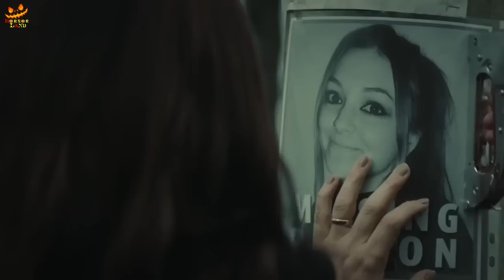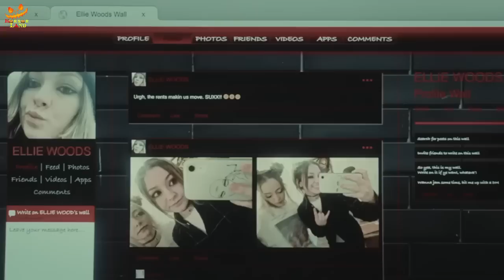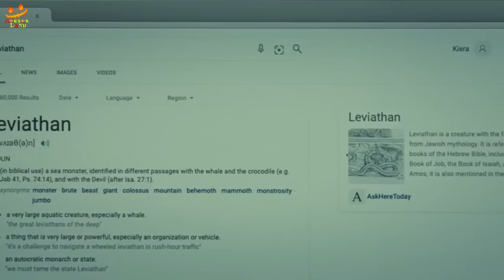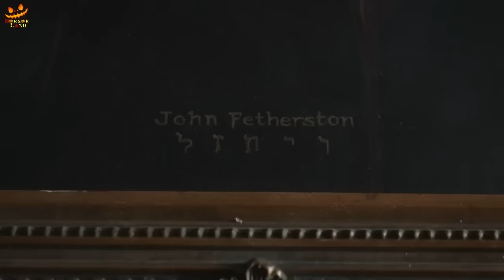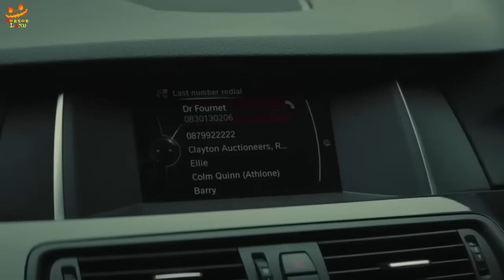The Cellar (2022) Explained in Hindi | Hindi Voiceover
Storyline
Unable to turn down a once-in-a-lifetime opportunity to buy their dream house for nothing, Keira and Brian Woods move into a vast, lavish, fully-furnished Irish manor in the city's suburbs. As their sulky teenage daughter Ellie and her younger brother Steven wander around the cold rooms of their eerily-vacant new home, an intriguing wind-up gramophone in the living room suddenly catches their attention. And, without a doubt, there must be more treasures hidden in plain sight. But who knows what lies behind the kids' peculiar behaviour? What dark, hair-raising wonders lurk in the cellar?